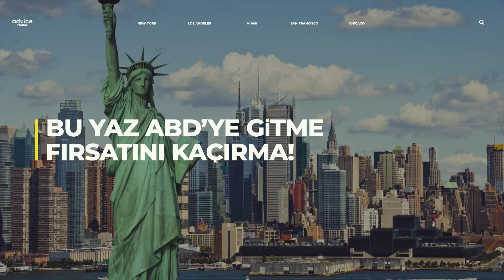Work and Travel Kayıtları Devam Ediyor!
2023 Yazında Amerika'da olmak istiyorsan hemen harekete geç!

Geleceğe ilk adımını Advice ile at!

Daha detaylı bilgi için bizimle iletişime geç;